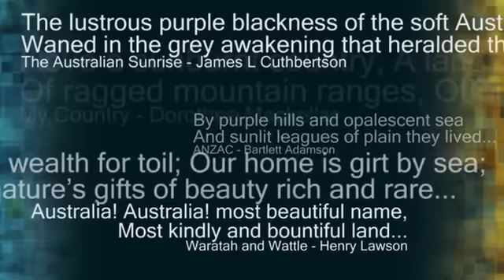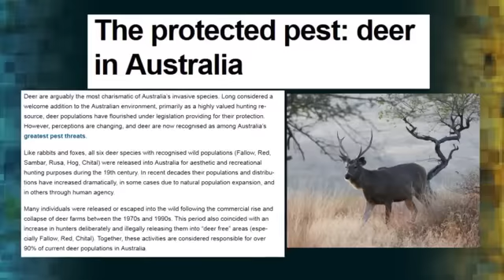Unlock the bush says Leyonhjelm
Why can't the public use public land?